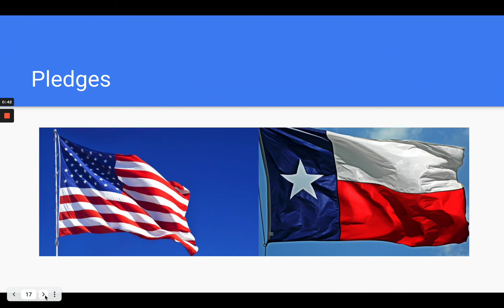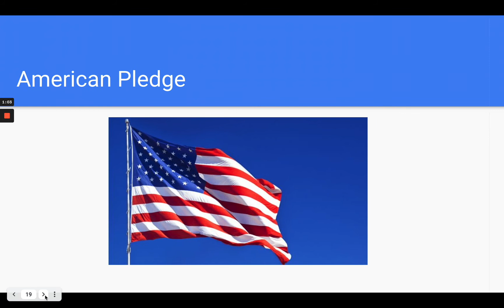ELCS Morning Announcements May 7, 2021